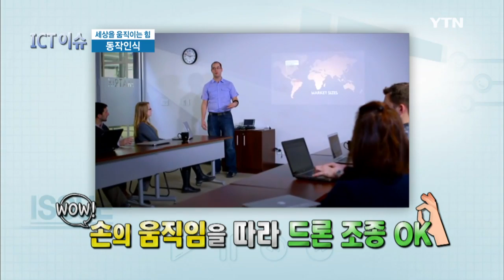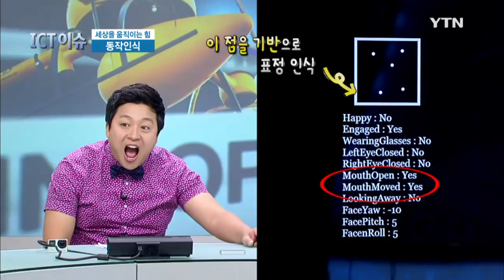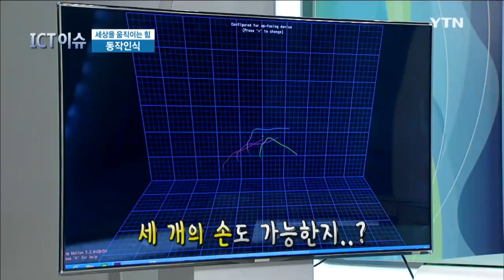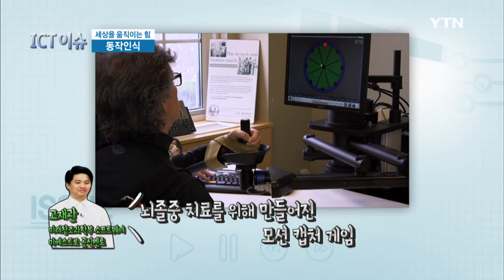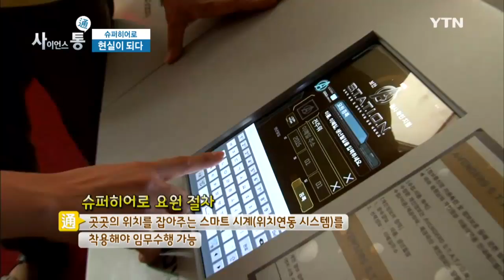[ICT매거진] - 알면 알수록 신기한 동작인식기술 / 영화 속 영웅, 현실이 되다! / YTN DMB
- ICT이슈 -

최신 IT정보에서부터 첨단 과학 이론까지,

미래를 상상할 수 있는 다양한 정보가 즐겁게 펼쳐지는 ‘ICT매거진’.

이번주제는 ‘동작인식기술’이다.

동작인식기술이란 화면을 터치하지 않고 손동작으로 기기를 조작하거나 나의 움직임을 인식해 그대로 게임을 할 수 있는 기술을 말한다.

물론 현재 게임에만 국한되지 않고, 교육이나 의료계, 다양한 분야에 활용되고 있다.

화제의 동작인식기술로는 영화 마이너리티리포트처럼 허공에 손을 움직이면 나를 그대로 따라하는 기술이 있다.

손가락 관절 하나하나와 손바닥의 움직임을 체크해 마치 영화에서 보는 것과 같은 제어를 할 수 있다.

손가락 마디 관절의 구부림까지 거의 완벽하게 인식하는 이 기기는 게임과 만나면 그 진가를 발휘하는데 마우스도 필요 없고 터치패드도 필요 없고 오직 손가락만 있으면 된다고 한다.

또 근육을 인식하는 기술도 등장했다.

이 기기를 팔목에 착용한 후 팔과 손을 움직이면 근육의 움직임을 인식하고 데이터를 블루투스 4.0 통신 모듈을 통해 전송하는데 손의 움직임을 따라서 드론이 날아다니고, 게임도 가능하다.

뿐만 아니라 군사용으로도 얼마든지 사용가능하다.

마지막으로 렌즈를 쓰기만 하면 전혀 다른 세상이 펼쳐지는 홀로렌즈도 등장했다. 가상의 물체를 공중과 벽에 띄우고, 만지고, 조작하는 것도 가능하고, 심지어 손동작과 눈동작에도 반응한다고 한다.

여러 분야에서 활용 가능하지만 특히 3D그래픽 작업을 통한 제조업, 건설업, 게임 등에서 그 진가를 발휘한다고 한다.

알면 알수록 신기한 기술!

ICT이슈에서 동작인식기술의 대해 자세히 알아보자!

- 사이언스통-

과학은 어느 곳에서나 통한다?!

우리가 살아가는 일상 속에 숨겨진 과학을 숨어있다!

현장 속에 숨어있는 과학을 탐구하고 과학적 비밀을 파헤치는 사이언스 통.

이번 주제는 ‘영화 속 영웅, 현실이 되다!’ 이다.

세상에서 가장 강력한 영웅! 옷을 입으면 초인으로 변하는 아이언맨이 그 주인공인데, 그런 아이언맨이 한강에 떴다?!

그 정체는 한강 위를 날아다니는 플라이보드!

플라이보드란 약 100마력으로 물을 흡입해 생긴 힘으로 수중과 수면, 그리고 수면 위 허공을 자유자재로 오가며 질주하는 신종 수상 레저기구이다.

플라이보드의 특징은 호수를 통해 빨아들인 물을...